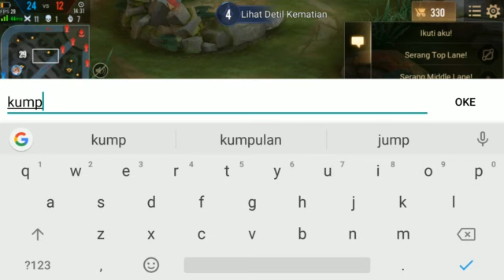Zill Hero jungle | AOV INDONESIA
Bismillahirrahmanirrahim